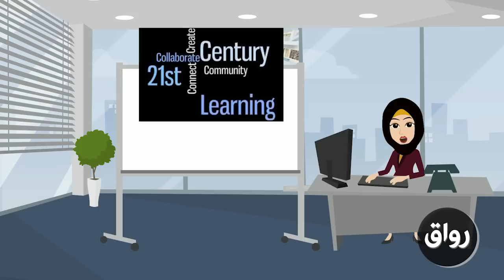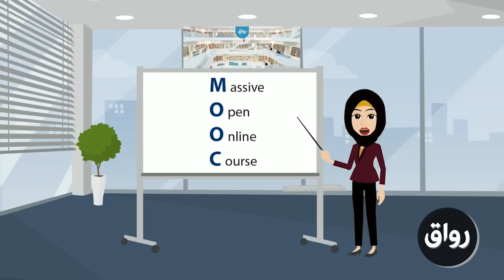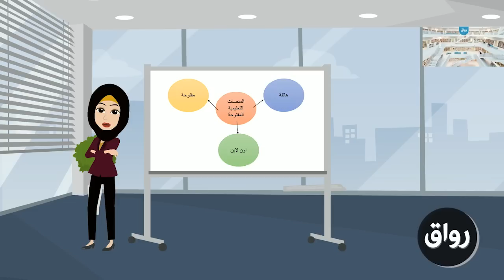رواق : ماهي المنصات التعلمية المفتوحة هائلة الالتحاق